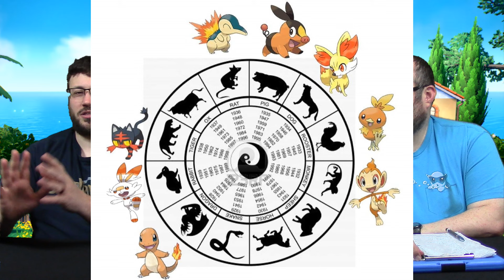Pokémon Scarlet and Violet HYPE TRAIN!!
We are hopping aboard the HypeTrain for the new Pokemon Games! Here is what we want to see in PokemonScarletAndViolet